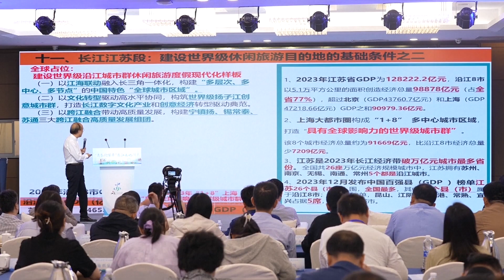На фестивале реки Янцзы устроили культурный салон на тему защиты знаковых для страны мест